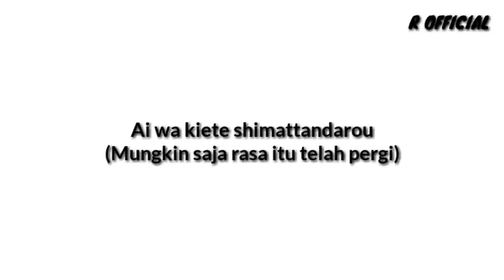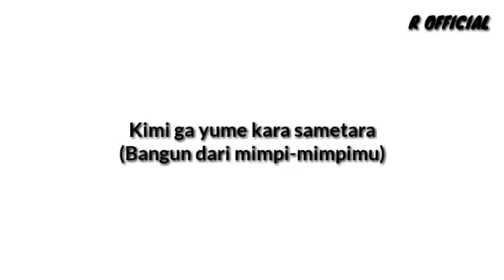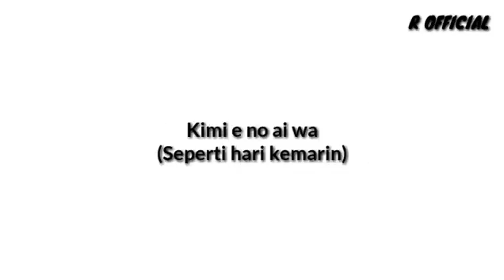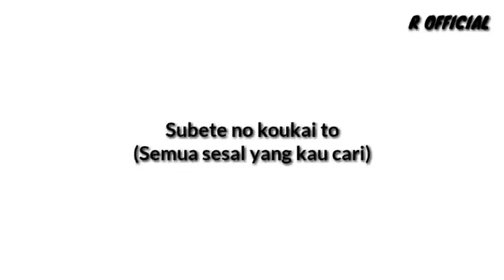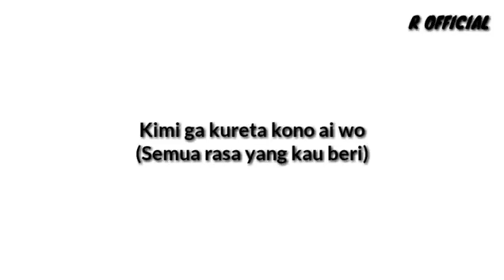Teks bahasa jepang mungkin nanti yg dibawakan ariel noah